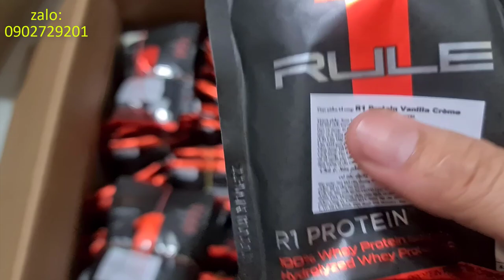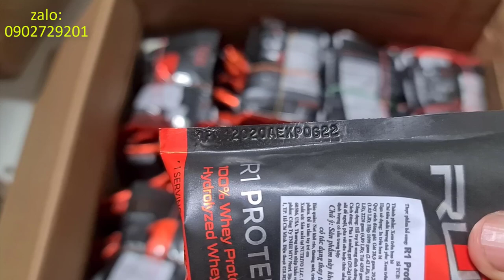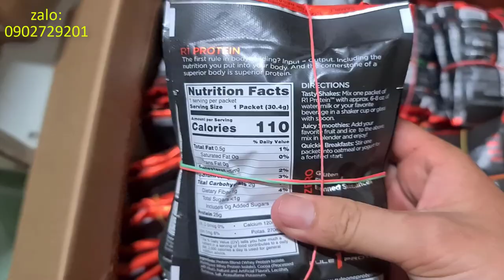Sample Whey Rule 1